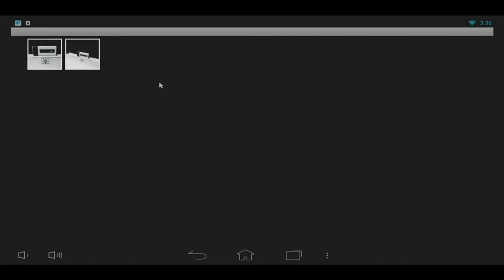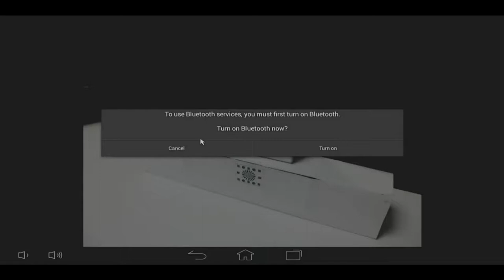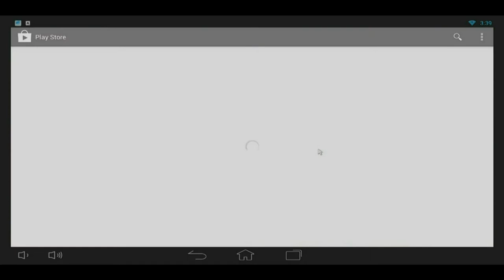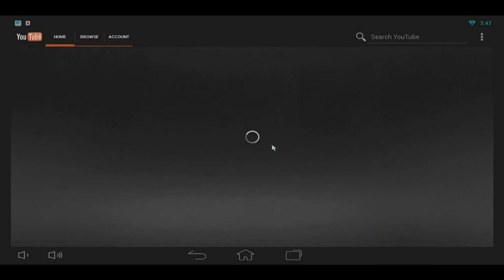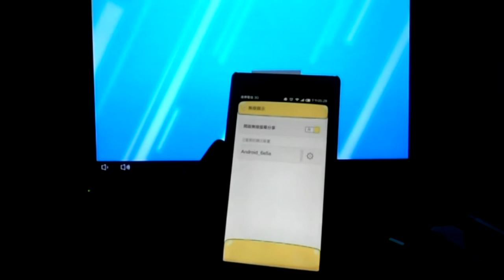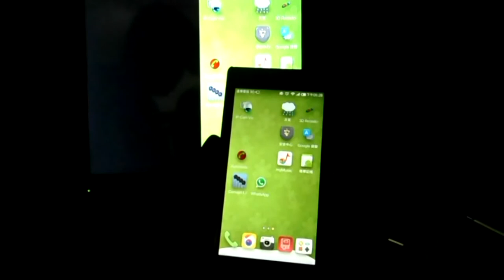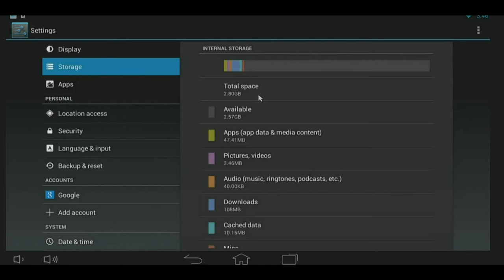Android Smartstick - Miracast, Gaming, Movies, Browser, YouTube, Email - TV into SmartTV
Turns any HDTV into SmartTV - Miracast, Movies, Gaming, Browser, YouTube, Netflix, Music, Photo, Gmail, UVC camera, Facebook, Google play store.  Sychronize smartphone with TV !! Mirror phone or tablet to TV.

UVC HDMI Android TV stick
UVC camera to HDMI TV converter
UVC USB camera video recorder + snapshot
 ARM cortex A9 dual core + mali400 GPU
 Memory DDR3 SDRAM 1GB / (UHS-DC01)]
 Flash nand Flash 4GB
 Wifi 802.11 b/g /n
 1x HDMI 1.4a up to 1920x1080P
 1x USB HOST support USB
 Mouse/ keyboard/ flash drive/ UVC camera
 1x USB OTG DC- input; PC link
 OS android 4.2.2
 UVC camera recorder APK
 Support MISUMI UVC camera or any camera with 4pin male connector, via UCD-210 (A/V CVBS to USB capture card).
 Dimension(mm):66.5 x 30.5 x 13